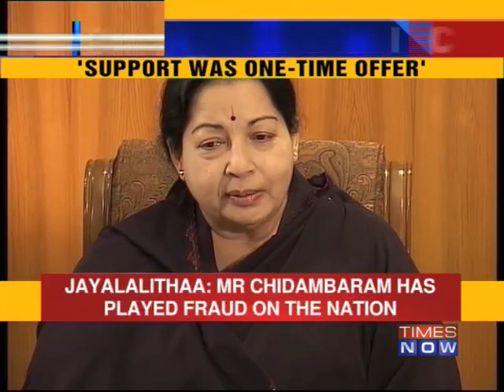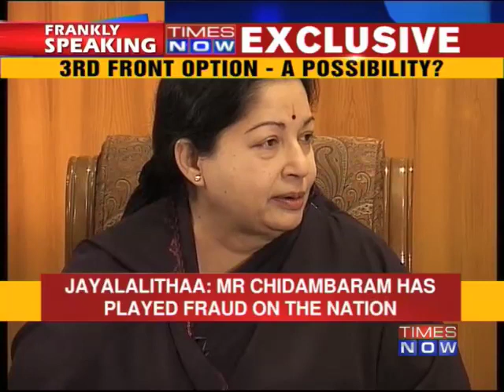Frankly Speaking with J Jayalalithaa - 4 | Arnab Goswami Exclusive Interview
In her first interview after becoming Tamil Nadu Chief Minister, J Jayalalithaa, speaking exclusively with TIMES NOW's Editor-in-Chief Arnab Goswami, hints at political realignment before 2014 General elections, says anything can happen in politics. She also says there is no standing offer from Congress. Also, she doesn't rule out a new and stronger third front. Jaya further says DMK leader Dayanidhi Maran must be dropped from the cabinet.

Download the Times Now India's Election HQ app and get all the election info at one go.

Social Media Links